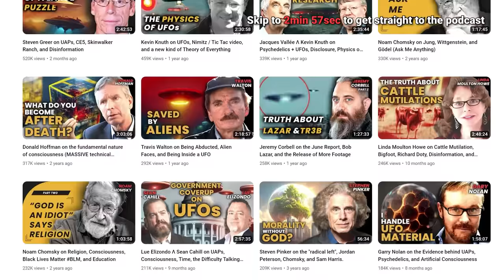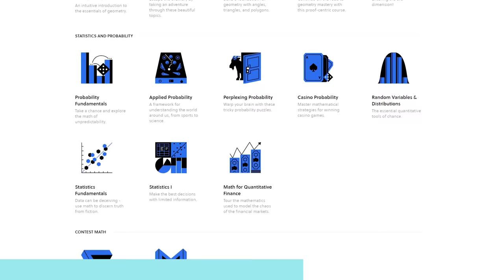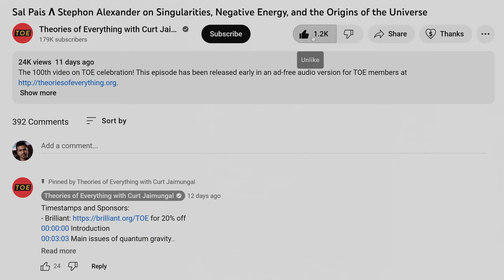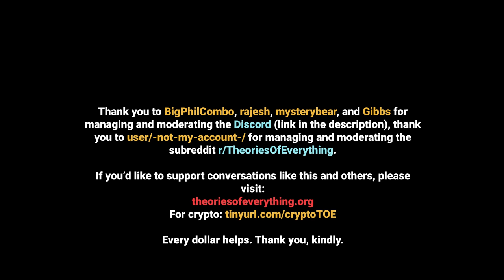Brian Greene: Is String Theory Dead?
Brian Greene talks about string theory, faster than light travel, Ed Witten, and death / afterlife.

TIMESTAMPS:
00:00:00 Introduction
00:02:50 Faster than light travel
00:12:10 Traversable wormholes
00:18:45 Death and fear
00:20:40 Demons of pursuing science and psychedelics
00:27:57 Finding meaning in disconnectedness
00:32:35 The Hard Problem of Consciousness
00:37:38 Gödel, Dyson, and the relevance of a TOE
00:40:35 Time is not fundamental
00:45:35 The Holographic Principle
00:49:20 Google's wormholes and ER = EPR
00:54:18 Geometric Unity, Wolfram, and E8
00:58:00 Curt's upcoming physics paper
01:08:09 Advice for aspiring physicists (young and old)
01:14:50 Ed Witten is terrifying
01:19:15 Carlo Rovelli, Lee Smolin, and emergent time
01:22:02 Simulation Theory, Swampland, and Geometric Algebra
01:32:50 Responding to Eric Weinstein - Bias in String Theory